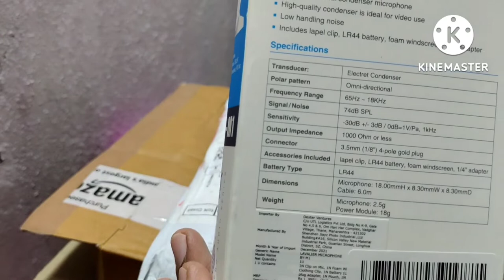boyabym1.mic@venky telaprolu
boya by-m1 mic@venky telaprolu